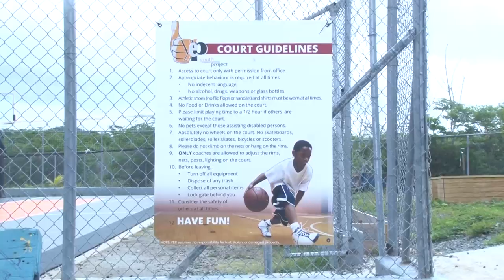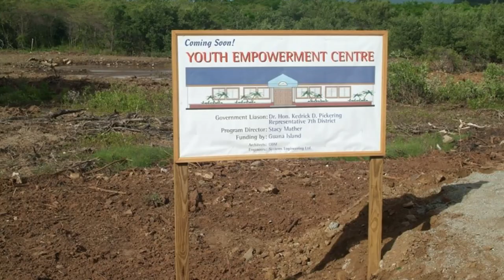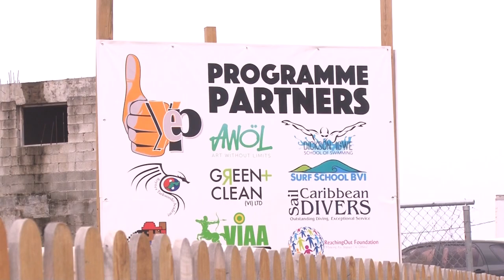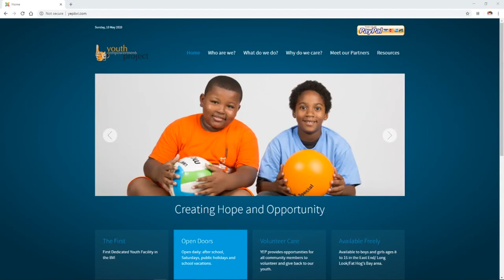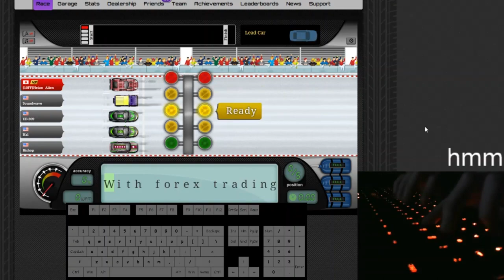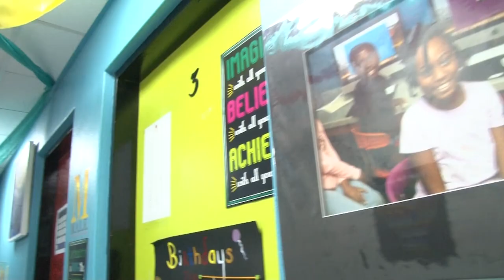Empowering Youth: The story of the Youth Empowerment Project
Youth Empowerment Programme